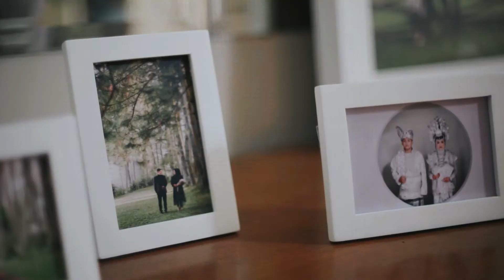Cinematic Video (Pengajian + Siraman) Anes & Vior | Aspherica